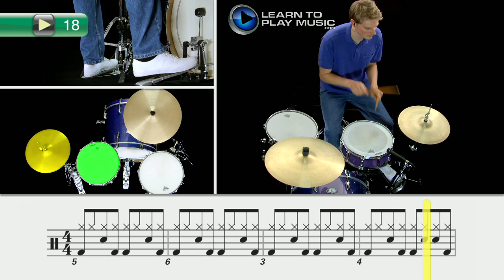Ex018 Hip Hop and R&B Drum Lessons ~ Progressive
Teach yourself how to play drums with Learn To Play Music’s easy hip hop and R&B drum lessons for beginners.

LearnToPlayMusic.com's hip-hop and R&B drum lessons for beginners are used by students and drum teachers worldwide to learn how to play drums.